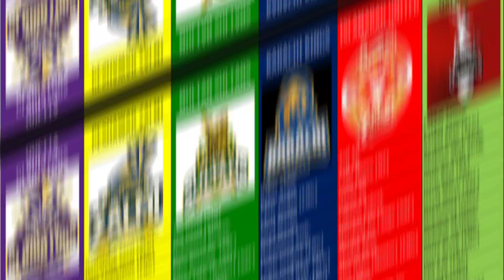PSL! Pakistan Super League 2024 Two New Teams Inter!PCB Announced New Teams Of Psl!psl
PSL! Pakistan Super League 2024 Two New Teams Inter!PCB Announced New Teams Of Psl

Psl Schedule and Timetable!Psl full schedule! Pakistan Super League!